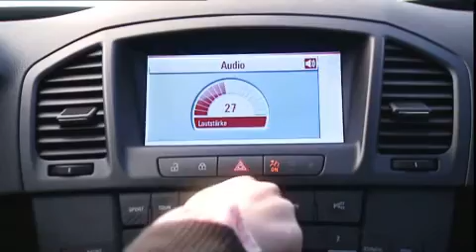Opel Insignia 4x4 vs.Ascona 400 (GER)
Insignia 4x4 vs. Ascona 400/  Rally Legend Christian Geistdörfer Vs Sina Winkelhock